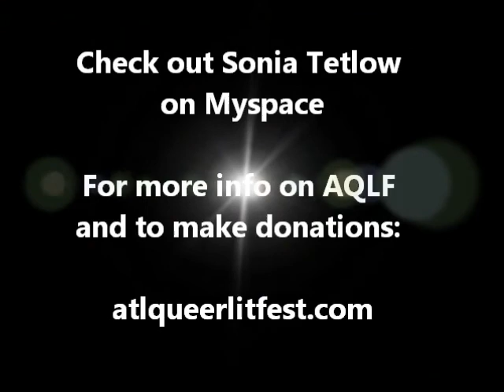Sonia Tetlow: Lonely Street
Sonia performs Lonely Street at the AQLF Eddie's Attic Benefit